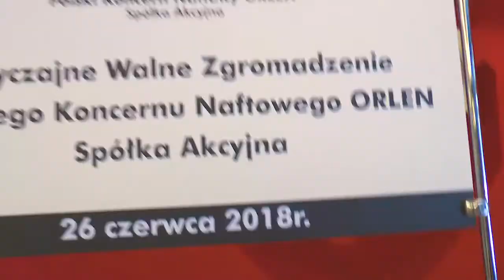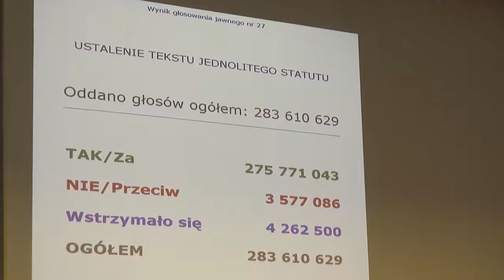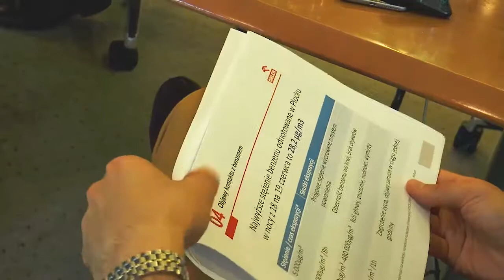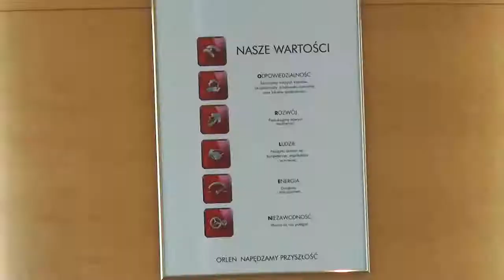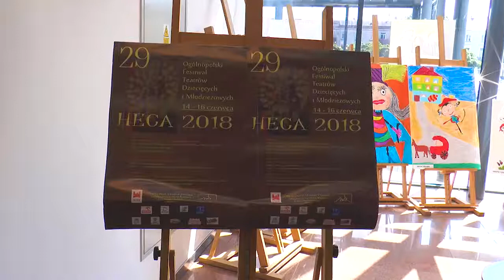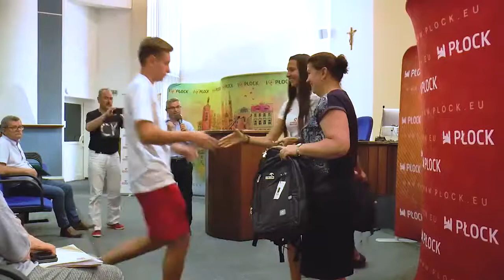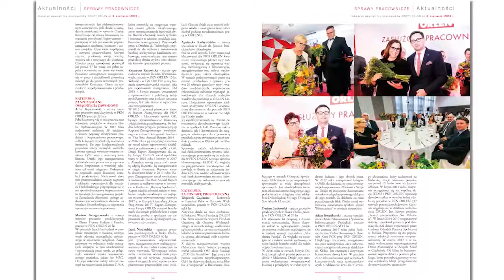Studio Grupy ORLEN 162